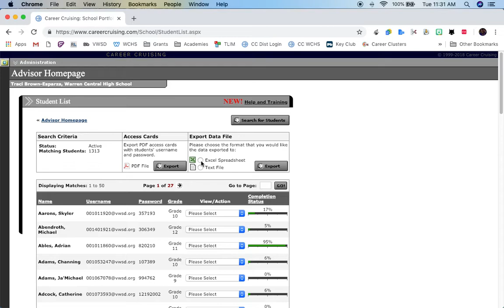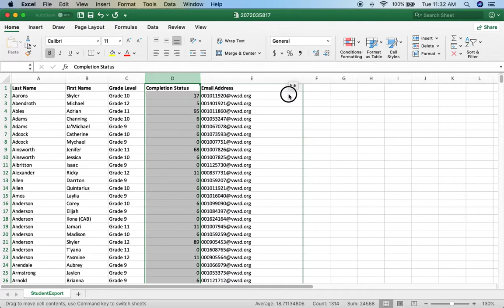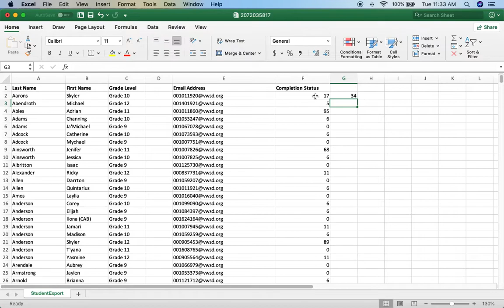Career Cruising Completion Status